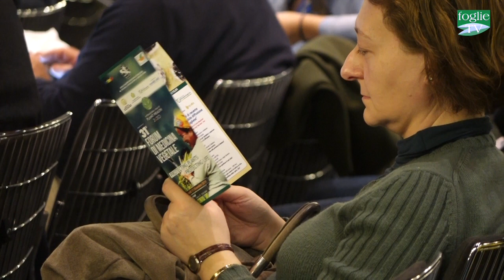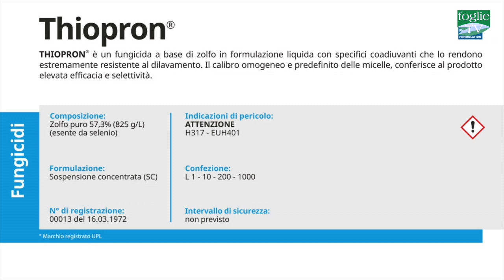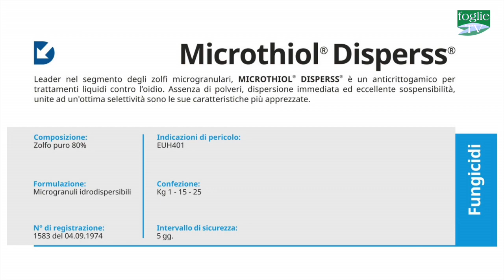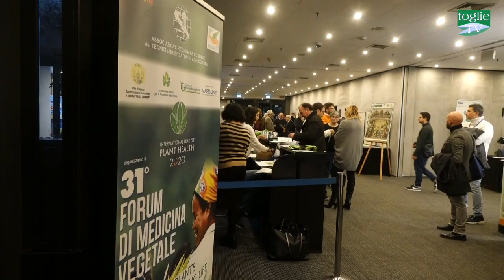FOGLIE TV - Speciale 31^ Forum di Medicina Vegetale - UPL Italia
UPL è un’azienda con presenza globale, focalizzata alle esigenze e tipicità dei singoli mercati in cui opera. Ogni azione è orientata al rispetto del bilancio di sostenibilità, ovvero ponendo massima attenzione alle tre componenti di sostenibilità: ambientale, tecnica ed economica.
Produzione e fornitura di soluzioni tecnicamente innovative in risposta alle esigenze, in continua evoluzione, del mondo agricolo. La produzione in house dei principi attivi e la preparazione dei formulati negli stabilimenti aziendali, garantisce elevati standard qualitativi.